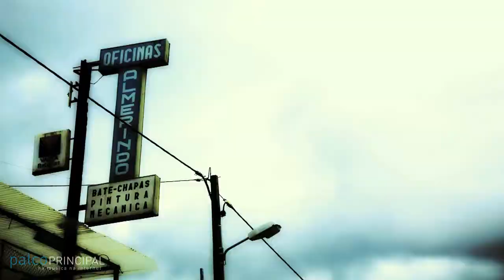Entrevista Murdering Tripping Blues - Palco Principal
O Palco Principal entrevistou os Murdering Tripping Blues